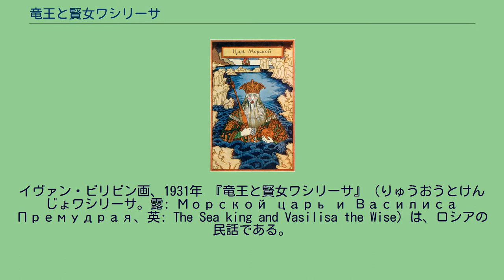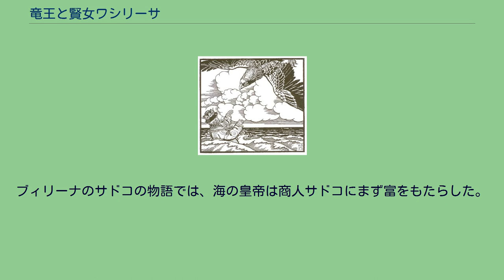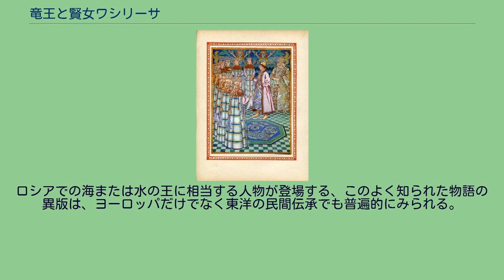竜王と賢女ワシリーサ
イヴァン・ビリビン画、1931年 『竜王と賢女ワシリーサ』（りゅうおうとけんじょワシリーサ。露: Морской царь и Василиса Премудрая、英: The Sea king and Vasilisa the Wise）は、ロシアの民話である。
AT番号は313。
アファナーシェフによる『ロシア民話集』に類話も含めると8編が収録されている（219番から226番）。
鷲は家族の元へ戻る途中に王を自分の背中から3度海に落としてはすぐに助けた。
そして王に、自分が3度命を狙われた時の恐怖を知ってほしかった、と語った。
ある王が狩りの最中に鷲を見つけて狩ろうとしたが、鷲は王に助命を請うた。
王は鷲の願いを聞き入れて殺さないことにした。
鷲は王に3年間飼われた後、解放が決まると王を伴って家族の元へ戻った。
そして飼育してもらった礼として2つの小箱を王に渡し、帰国の船も用意した。
王は帰路で立ち寄った島で、鷲との約束を破って小箱の1つを開けたところ、多数の家畜が飛び出してきた。
その時海から現れた不思議な男が、「王の家にある物で王の知らない物を貰う」という条件で、家畜をまた小箱の中に片付けてくれた。
帰国した王は、留守中に王子が誕生していたと知り、王子をあの男に渡さなければならないと悟って悲しんだ。
しかし2つの小箱からは家畜の他に緑豊かな庭園も現れ、これらを喜んだ王は男との約束を忘れてしまった。
月日が流れ、あの不思議な男、竜王 (ru) が王の前に現れて約束の履行を求めた。
王は成長した王子らに事の次第を打ち明け、王子を海辺に送り届けた。
王子はそっくりな娘達の中からワシリーサを言い当てる 旅を始めた王子は、途中で出会ったヤガーばあさんに事の一部始終を話した。
王子は、ヤガーばあさんの助言に従い、12羽の鷺が変身した乙女のうちの1人の衣類を隠した。
衣類がないために鷺に戻れなくなった乙女ワシリーサが「父の竜王の元にあなたが来たときに、私が役に立つから」と懇願するのを聞き入れ、王子は彼女に衣類を返した。
また、これも助言に従い、旅の途中で会った「食いしん坊」「大酒のみ」「寒の太郎」の3人を供にした。
竜王の宮殿に到着した王子に対し、竜王は、1日目には水晶の橋を、2日目には庭園を造るよう命じたが、ワシリーサが魔力を用いて1晩で完成させて王子を助けた。
竜王は、王子が難題をこなした礼に12人の娘の1人を妻に与えると告げたが、そっくりな娘達の中から同じ娘を3度言い当て、もし間違えたら死刑にすると言った。
その条件を知ったワシリーサが自分を見分ける方法を王子に教えたため、王子はワシリーサを妻にすることができた。
結婚を祝う席や入浴の際も、竜王が王子に無理難題を振ってきたが、供の「食いしん坊」「大酒のみ」「寒の太郎」が王子を助けた。
ワシリーサは王子を伴って父の元から逃げ出し、父の追っ手からも魔法を用いて逃れた。
そして、自ら追ってきた竜王の前に蜜の川を用意したところ、竜王は蜜を全部飲み干そうとした挙げ句に腹が破れて死んだ。
ワシリーサは、自分の事を王子の家族に話してもらうために王子を帰宅させた。
宮殿に帰った王子は、ワシリーサの言いつけを忘れて自分の妹に挨拶のキスをしたため、ワシリーサを忘れてしまった。
ワシリーサは王子がまた戻ってくるのを3日間待ち続けていたが、4日目にとうとう都に出向いた。
そして、「王子と他国の王女との婚礼にあたり、国民はパイ（ピローグ）を持参して2人に祝辞を述べよ」という御触れが出ていると知り、自分もパイを作って宮殿の祝いの席に持参した。
ワシリーサが作ったパイがテーブルの上で切られると、中からは彼女が入れた2羽の鳩が現れた。
雄鳩が雌鳩に「君がくわえているそのチーズ（凝乳）をおくれ」と言うと、雌鳩が「嫌です。あげたら私の事を忘れるでしょう。ワシリーサの事を忘れたように」と答えた。
この言葉を聞いた王子は、宮殿に来ているワシリーサこそが妻だったと思い出した。
その後王子はワシリーサと共に仲良く暮らしたという。
この民話には他にも『海の帝王とワシリーサ・プレムードラヤ』（224番）、『湖の帝王とワシリーサ・プレムードラヤ』(222番) といった類話がある。
『海の帝王とワシリーサ・プレムードラヤ』においては、物語の中に登場する王は商人に、王子は商人の息子のイワンに、2つの小箱は黄金の宝石箱に、竜王は異教の王ロブに、12羽の鷺は3羽の鳩に、キスによってワシリーサを忘れる相手は妹から名付...